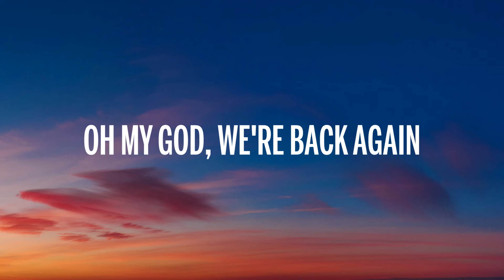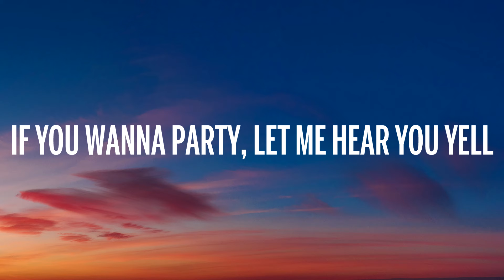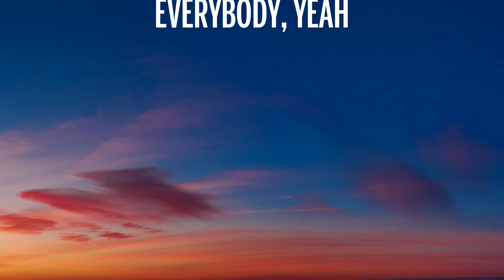Backstreet Boys - Everybody (Backstreet's Back) (Lyrics)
🎤 Lyrics: Backstreet Boys - Everybody (Backstreet's Back)

[Intro: Brian & All]
Everybody, yeah
Rock your body, yeah
Everybody, yeah

[Verse 1: AJ]
Got a question for you, better answer now, yeah

[Pre-Chorus: Nick, Brian & All]
Am I original? Yeah
Am I the only one? Yeah
Am I sexual? Yeah

[Chorus: All]
Everybody, yeah (yeah)
Rock your body, yeah (yeah)
Everybody, yeah
Alright!
[Verse 2: AJ]
Now throw your hands up in the air
Wave them around like you just don't care
If you wanna party, let me hear you yell
'Cause we got it going on again, yeah

[Chorus: All]
Everybody, yeah (yeah)
Everybody, yeah
Alright!

[Instrumental Bridge]

[Bridge: Nick]
So everybody everywhere ah
As long as there be music
We'll be coming back again
[Chorus: All, Brian & AJ]
Everybody, yeah (yeah)
Everybody, yeah
Rock your body right (rock your body right)
Backstreet's back
Everybody, yeah (yeah)
Everybody, rock your body